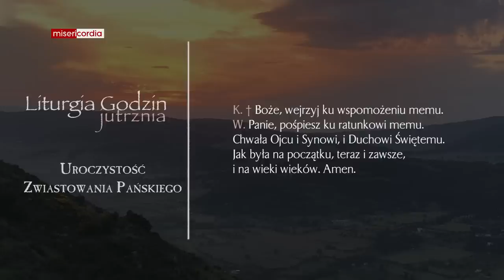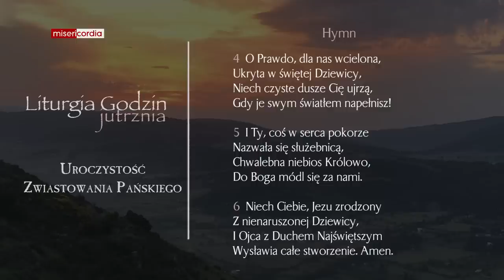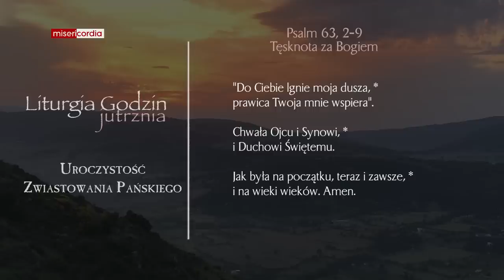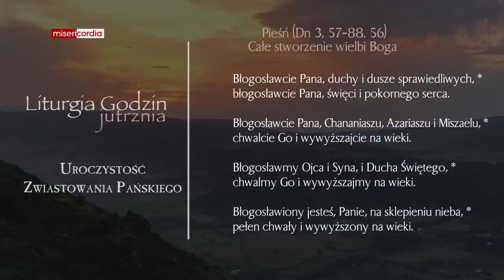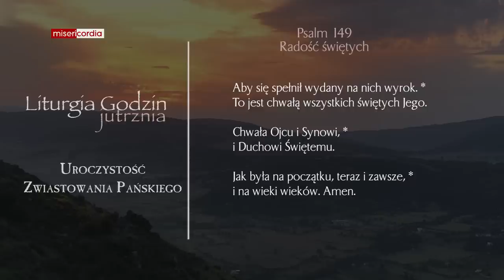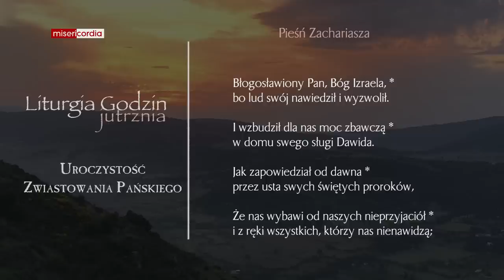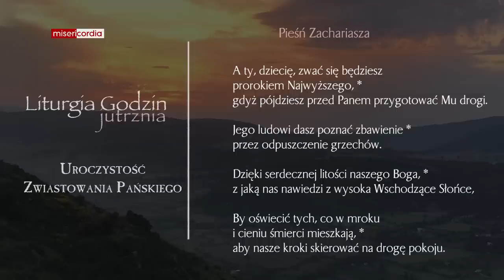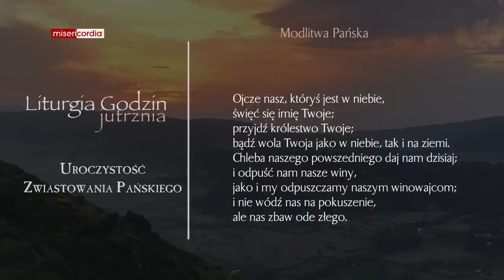Liturgia Godzin | Jutrznia | Uroczystość Zwiastowania Pańskiego